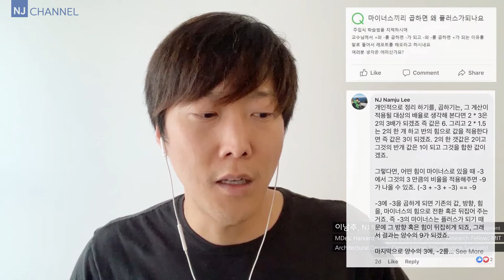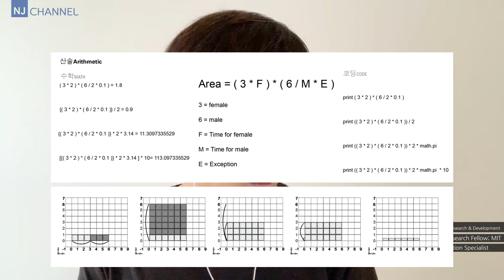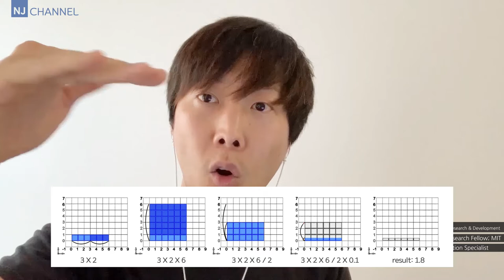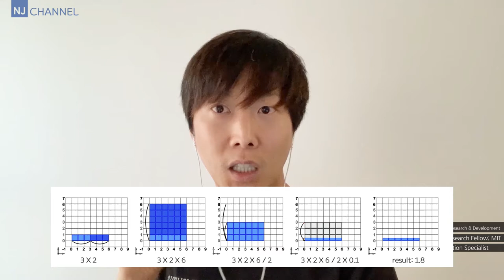[컴퓨테이셔널디자인 26] 곱하기 어떻게 볼까? 추상을 통한 상상? 컴퓨테이션/크리에이티브 코딩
파라메트릭 디자인 / 컴퓨테이션 / 크리에이티브 코딩을 하다 보면 수식을 많이 사용해요! 특별히 곱하기에 대한 저의 생각을 공유합니다. 이미 알고 계신 분도 한번 확인하고 넘어가면 좋을 것 같아요!

00:27 - 계기
01:14 - 왜? -2 X -2 는 왜 +4가 나올까? 그리고 사족
03:22 - 곱하기의 다른 이름?
04:34 - 비율 / 그리고 이끌어진 생성물!
04:54 - 추상화! 머리속에 상상이라는 랜더링을 하자
06:36 - 상상을 해보자 -3 X -2
08:00 - 예제1 질문과 함께,  순서를 상상해 보죠!
09:45 - 예제2 워크숍 내용
12:27 - 예제3 인터폴레이션, 애니메이션 등등
15:26 - 요약 그리고 마무리

NJ의 컴퓨테이셔널 디자인 / 크리에이티브 코딩 / Computational Design / Creative Coding

감사합니다.

BGM